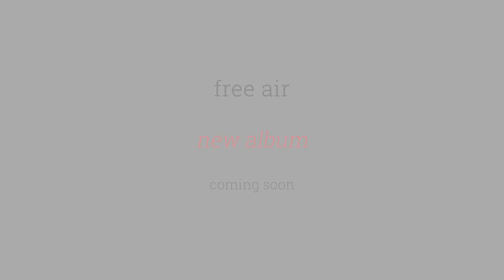free air - perlazza studio - day14 - bass